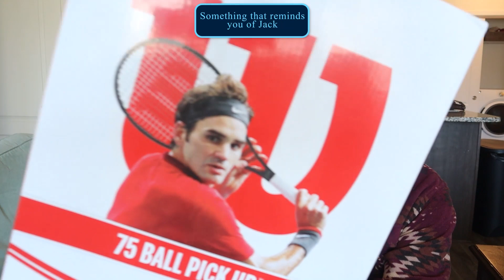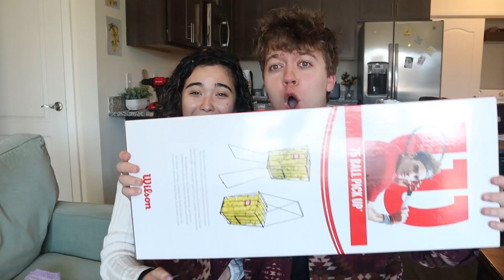ENGAGED GIFT CHALLENGE! *we dont know each other very well..*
im almost offended by the gifts that Jack got me... what was he thinking???

Love you all :) your favorite couple, Meg and Jack!